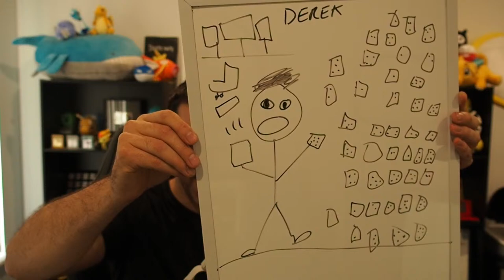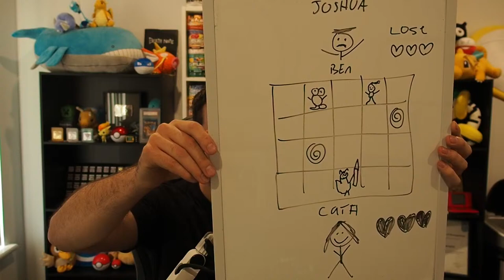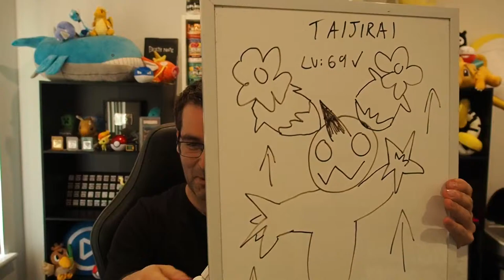Pokemon Black Nuzlocke Part 7 - Gym Leader Elesa & No Skill Issues